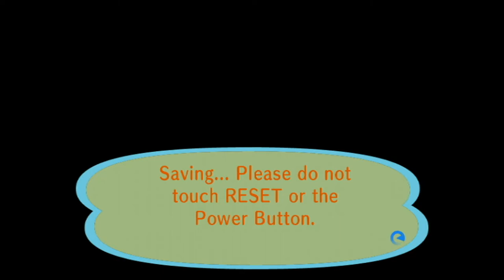Animal Crossing City Folk Sunday Super Slam Turnips (6/6/2021)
3DS FC 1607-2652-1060 IGN Jason
*(6/6/2021)*
House Debt Paid Off
#1 $18,400
#2 $120,000
#3 $248,000
#4 $368,000
#5 $598,000
($1,352,400 Total)
Town Fund $635,000
Savings $1,000,000
Bugs: 2021
Centipede 1/9-$300
Dung Beetle 1/9-$600
Wasp 1/17-$2,500
Ant 1/31-$80
Fly 1/31-$60
Mole Cricket 2/28&4/16-$280
Honeybee 3/1-$100
Yellow 3/1-$90
Common 3/1-$90
Tiger 3/1-$160
Ladybug 3/1-$200
Spider 3/1-$300
Peacock 3/3-$220
Flea 3/14-$70
Mantis 4/1-$430
Orchid Mantis 4/4-$2,400
Snail 4/13-$250
Long Locust 5/1-$200
Moth 5/4-$60
Raja Brooke 5/8-$2,500
Pond Skater 5/8-$130
Diving Beetle 5/9-$800
Firefly 6/1-$300
Lantern Fly 6/1-$1,800
Darner Dragonfly 6/1-$200
Birdwing 6/1-$4,000
Violin Beetle 6/1-$260
Agrias 6/1-$3,000
Mosquito 6/5-$130
Oak Silk Moth 6/5-$1,200
Emperor 6/5-$2,500
Rainbow Stag 6/5-$10,000
Goliath 6/5-$6,000
Longhorn Beetle
Tarantula
Fish: 2021
Bitterling 1/1-$900
Dace 1/1-$200
Dab 1/1-$300
Koi 1/9-$4,000
Barbel Steed 1/12-$200
Octopus 1/12-$500
Squid 1/12-$400
Carp 1/13-$300
Lobster 2/1-$2,500
Stringfish 2/2
Goldfish 2/4-$1,300
Bluegill 2/4-$120
Loach 3/1-$300
Char 3/3-$3,800
Butterfly Fish 4/2-$1,000
Surgeonfish 4/2-$1,000
Killifish 4/2-$300
Crawfish 4/2-$200
Zebra Turkeyfish 4/2-$400
Guppy 4/3-$1,300
Clownfish 4/5-$650
Coelacanth 4/30-$15,000
Frog 5/1-$120
Catfish 5/6-$800
Angelfish 6/1-$3,000
Eel 6/1-$2,000
Piranha 6/2-$2,500
Dorado 6/4-$15,000
Gar *M*-$6,000
Arowana *M*-$10,000
Giant Snakehead *M*-$5,500
Moray Eel *M*-$2,000
Ocean Sunfish *M*-$4,000
Shark *M*-$15,000
Hammerhead Shark *M*-$8,000
Barred Knifejaw *M*-$5,000
Tuna *M* N/A (November)
Fossils: 2021
Ankylosaur
Skull 2/8-$3,500
Torso 1/1-$3,000
Tail 1/7-$2,500
Apatosaurus
Skull 1/7-$5,000
Torso 1/12-$4,500
Tail 1/5-$4,000
Dimetrodon
Skull 3/1-$5,500
Torso 1/17-$5,000
Tail 1/27-$4,500
Ichthyosaur
Skull 2/14-$2,500
Torso 1/13-$2,000
Iguanodon
Skull 2/2-$4,000
Torso 1/19-$3,500
Tail 1/28-$3,000
Mammoth
Skull 2/20-$3,000
Torso *M*
Pachycephalosaur
Skull 3/18-$4,000
Torso 1/31-$3,500
Tail 4/28-$
Parasaurolophus
Skull 4/4-$3,500
Torso 2/18-$3,000
Tail 1/9-$2,500
Plesiosaur
Skull 1/19-$4,000
Neck 1/9-$4,500
Torso 1/25-$4,500
Pteranodon
Right Wing 3/15-$4,500
Skull 1/5-$4,000
Left Wing 1/15-$4,500
Sabretooth Tiger
Skull 1/9-$2,500
Torso 1/24-$2,000
Seismosaur
Skull 2/4-$5,000
Chest 2/15-$4,500
Hip 2/2-$4,000
Tail 3/8-$4,500
Stegosaur
Skull 1/29-$5,000
Torso 1/30-$4,500
Tail 1/12-$4,000
Styracosaur
Skull 2/7-$3,500
Torso 1/24-$3,000
Tail 1/11-$2,500
Tyrannosaurus Rex
Skull 1/19-$6,000
Torso 1/1-$5,500
Tail 2/1-$5,000
Triceratops
Skull 1/29-$5,500
Torso 1/11-$5,000
Tail 1/12-$4,500
Velociraptor
Skull 1/18-$3,000
Torso 1/31-$2,500
Amber 1/7-$1,200
Shark Tooth 1/11-$1,000
Coprolite 1/13-$1,100
Fern Fossil 1/15-$1,000
Archaeopteryx 1/17-$1,300
Trilobite 2/1-$1,300
Ammonite 2/5-$1,100
Dinosaur Track 2/9-$1,000
Peking Man 2/19-$1,100
Dinosaur Egg 2/24-$1,400
Paintings:
Basic 1/28
Nice 1/28
Moody 2/17
Dynamic 3/3
Amazing 4/7
Fine 4/14
Scary 5/7
Strange 5/12
Wistful 5/26
K.K. Songs